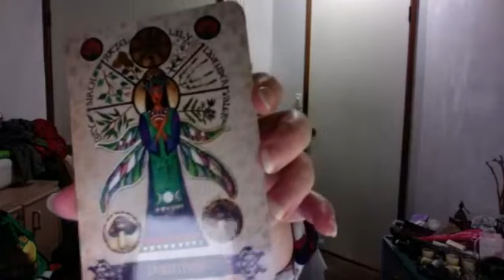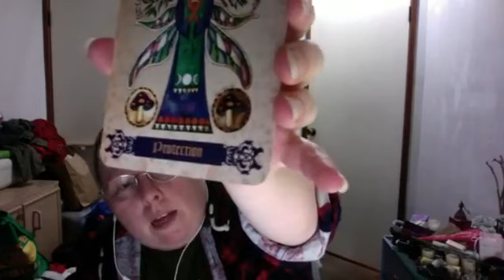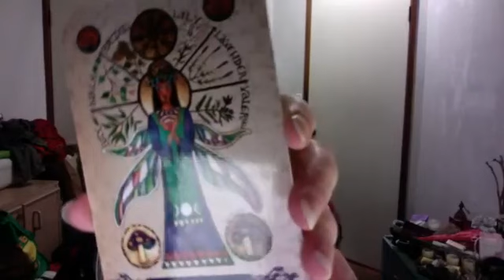DDUDE Episode 4 - Mandy Gibson - Awen and Divination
Druids Down Under Discuss Everything (DDUDE) is a live video talk hosted by the Druids Down Under group on Facebook. Beginning in 2019 the talks are weekly on Tuesdays at 8:30pm Sydney, Australia time. Catch them live by joining the Facebook group

Mandy is the editor of SerpentStar, the newsletter for OBOD in the southern hemisphere. She is also a member of the Order of Bards, Ovates and Druids (OBOD) with the Macadamia Grove in Queensland.

You can read the SerpentStar newsletter at serpentstar.druidryaustralia.org